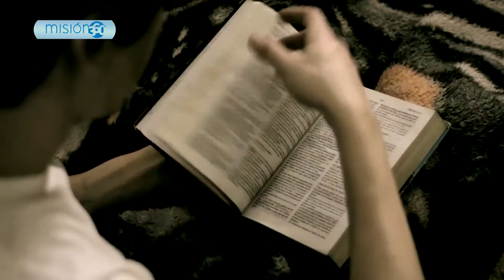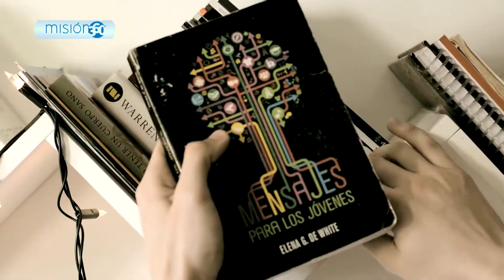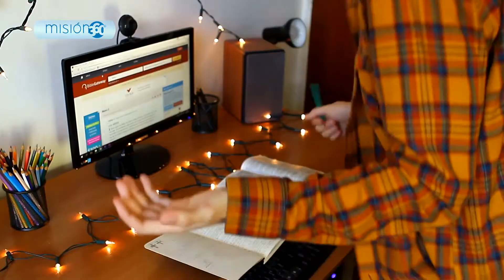Youtuber argentino utiliza influencia en la web para evangelizar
Murilo es un joven argentino de 26 años que descubrió la pasión por la tecnología. Con más de 41 mil inscritos en el canal de Youtube y 170 mil seguidores en Facebook, Murilo se convirtió en un influyente de las nuevas generaciones en Argentina. Él ha usado ese talento para presentar la visión bíblica acerca de temas que involucran a los jóvenes.